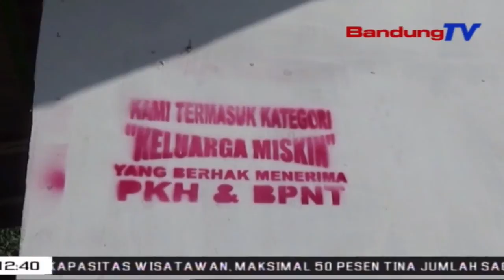Aya Panyéléwéngan Dina Bantuan Pkh, Warga Lapor Pulisi | TP | BANDUNGTV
TP  | BANDUNGTV | ASTRI CAHYANI | MangbelasBelas Warga Anu Nampa Bantuan Ti Pamarentah Di Kabupaten Cianjur, Ngalaporkeunn Pendamping Program Keluarga Harapan Ka Pihak Pulisi. Warga Ngarasa Keuheul Salila Tilu Taun Buku Tabungan Jeung Kartu ATMNa Dibawa Ku Okneum Pendamping PKH, Anu Ngajangjikeun Rek Mantuan Nyairkeun Duit. Tapi Eta Duit Bantuan Teh, Tacan Wa Katampa Ku KPM.